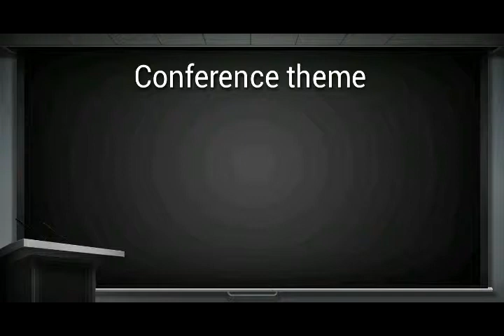Rant About SuperMineCraftKid